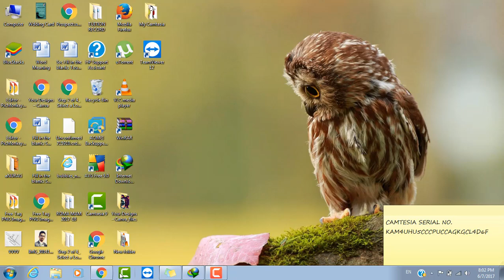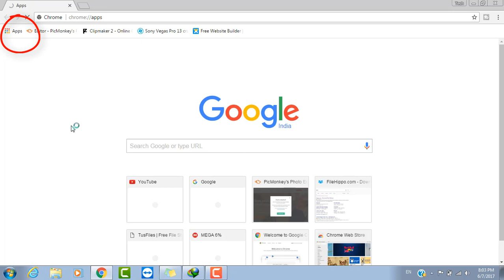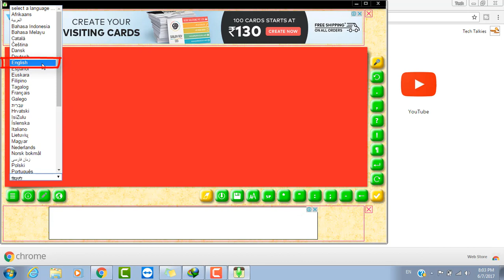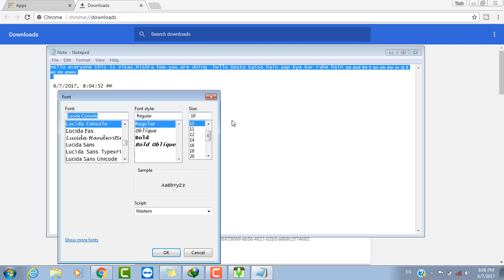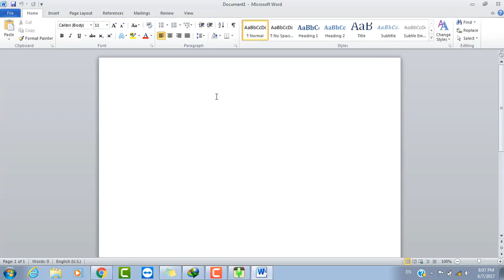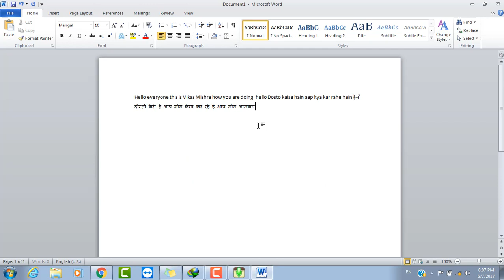How to type without Keyboard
Tech Talkies" चैनल में आपको रोज़ाना एक नयी वीडियो मिलेगी जहा मैं कोशिश करूँगा आपको मोबाइल और कंप्यूटर की दुनिया के बारे में कुछ जरुरी बातें बताने की|
Hello friends, Welcome to "Tech Talkies", We created this channel on 29th May 2017, our motive behind creating this channel was to make Easy to Understand, Tech Videos in Hindi, and We wanted each and every Individual whoever is interested in technology to be able to understand it in the easiest possible way, We(Badrish Kumar Shukla and Vikas Mishra) are two members in this channel who are tech graduates, doing this as our Hobby, We post a new video daily, on topics that create the most confusion, Please SUBSCRIBE to "Tech Talkies", Thanks. जय हिन्द, वन्दे मातरम|

For any suggestions, you are always welcome.